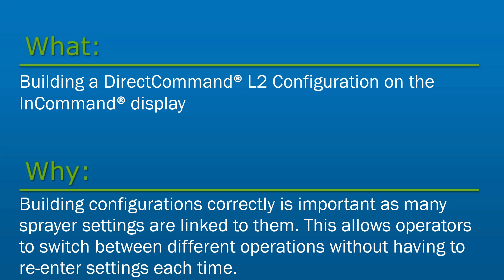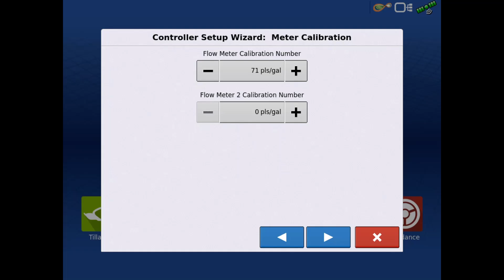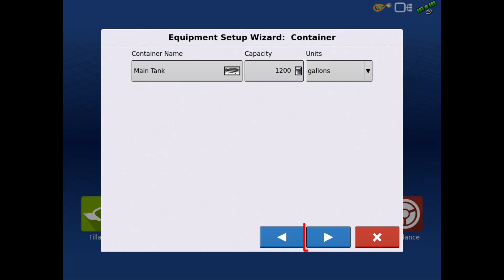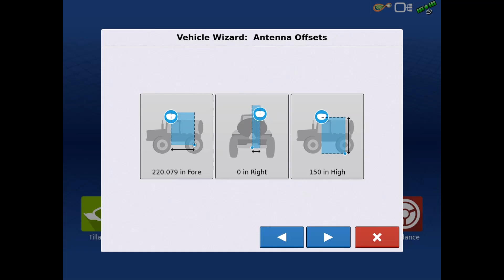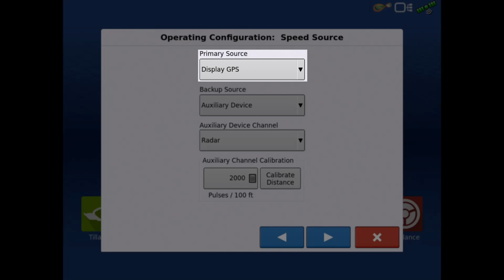Building a DirectCommand® L2 Configuration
In this video, we will walk through building a DirectCommand® L2 display configuration on the InCommand® 1200.